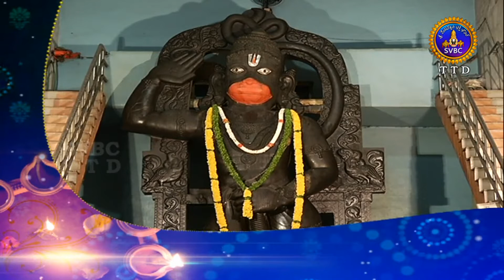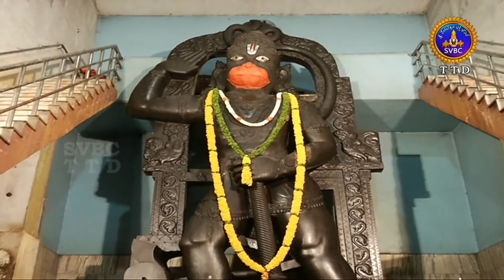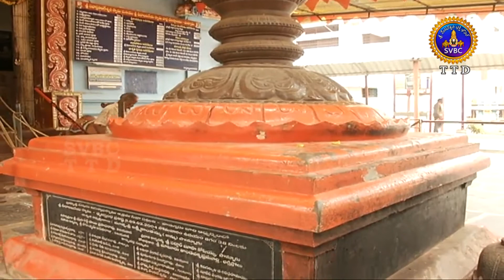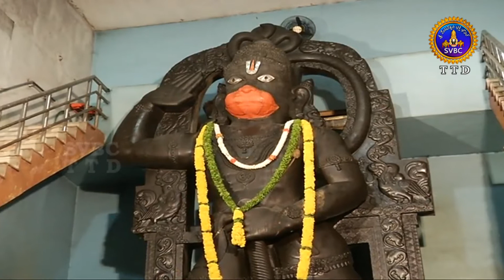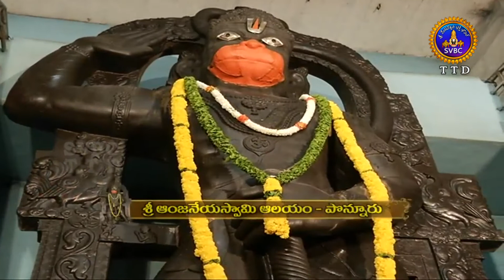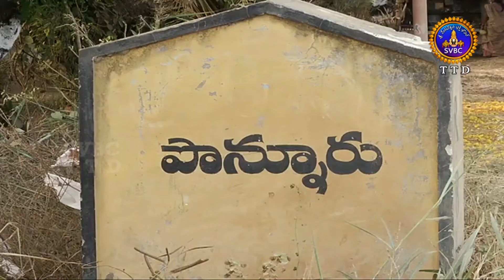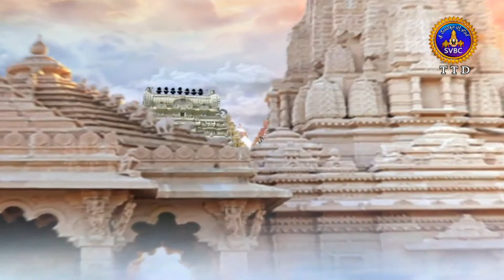ఆలయదర్శనం | ALAYADARSANAM | EP 06 | ANDHRA | 09-02-2021 | SVBC TTD